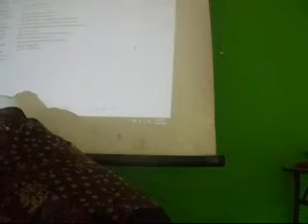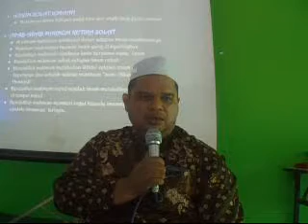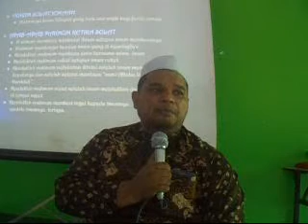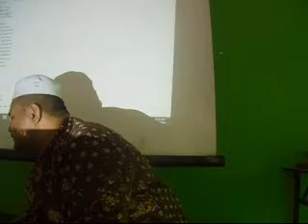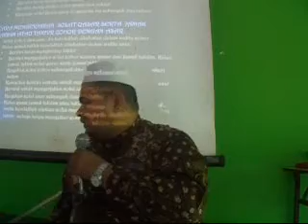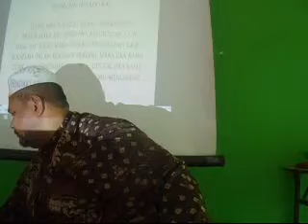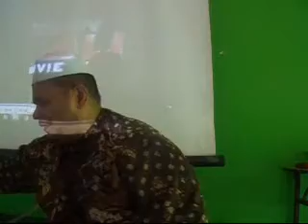CERAMAH KESEMPURNAAN SOLAT SIRI 2 @AL-JUWAINI 12041441H 09122019 BHG B